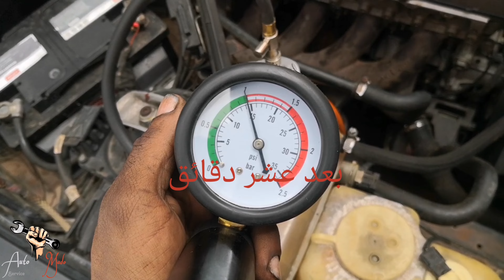changement de pastille du groupe moteur mercedes 190 d احد اسباب تسريب ساءل التبريد في السيارات